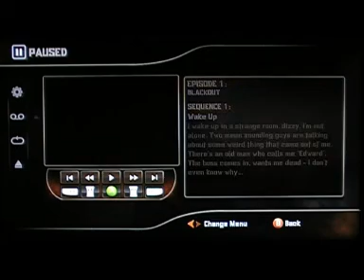Let's Play Alone in the Dark Part 46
Part 46 and Well... its the end... already.